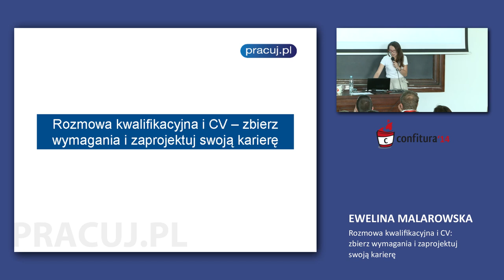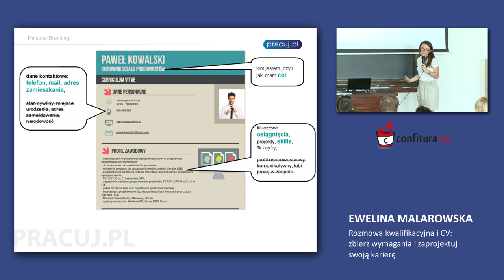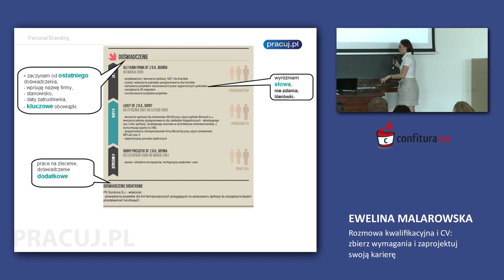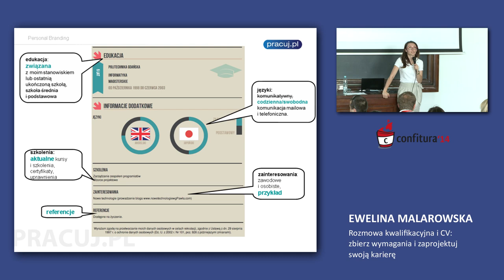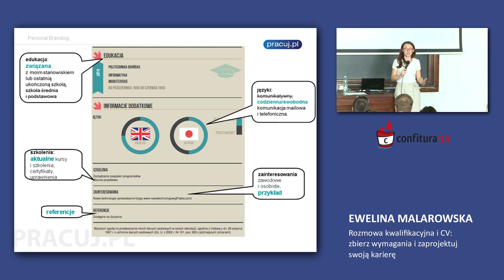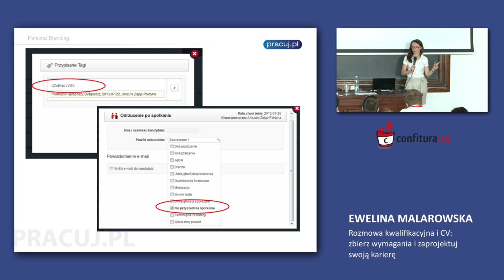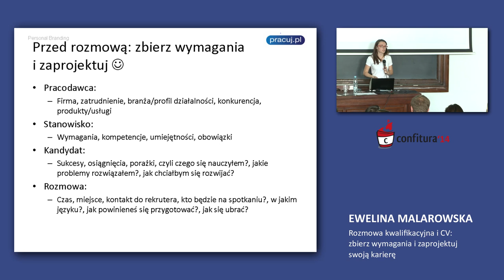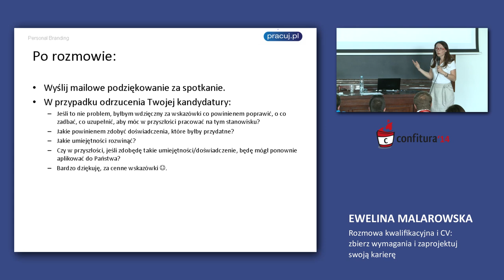2014 - Ewelina Malarowska - Rozmowa kwalifikacyjna i CV – zaprojektuj swoją karierę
Jak przygotować czytelne CV, które podkreśli Twoje bogate doświadczenie? Jak przygotować się na rozmowę rekrutacyjną, aby odpowiedzieć na pytania rekruterów?   Jakimi narzędziami rekruter dysponuje? Jakie pytania mogę zadać pracodawcy? Masz pytanie z zakresu rekrutacji i przygotowania do rozmowy rekrutacyjnej?   Zapraszamy! J. Będziesz miał niebywałą okazję uzyskać odpowiedzi na te i inne pytania J.   Zaproszę Was do dyskusji i podzielę się swoim doświadczeniem, jakie zdobyłam podczas selekcji CV i godzin spędzonych na spotkaniach z kandydatami.